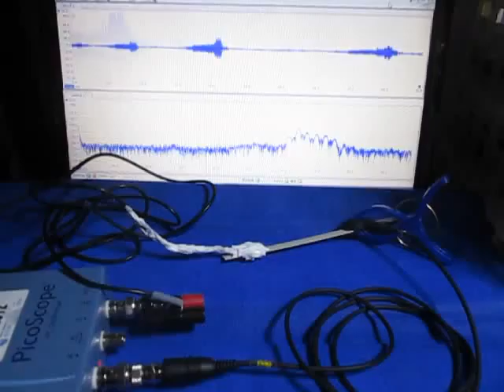オリジナル超音波実験 （超音波システム研究所 ultrasonic-labo）